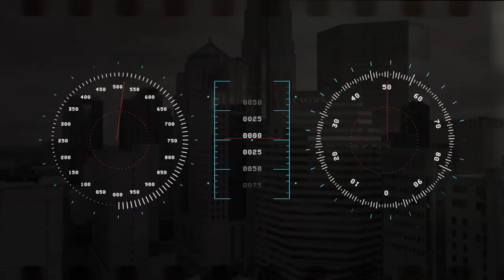Treachery Webisode 5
Suspense and Drama Webisode